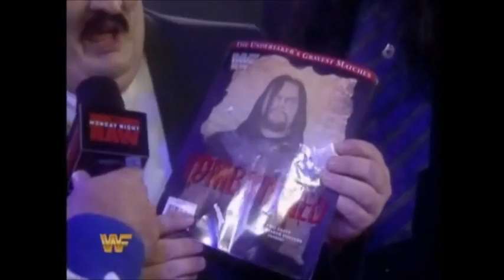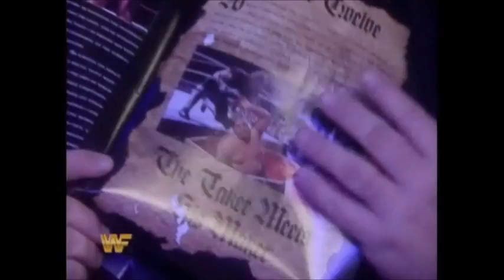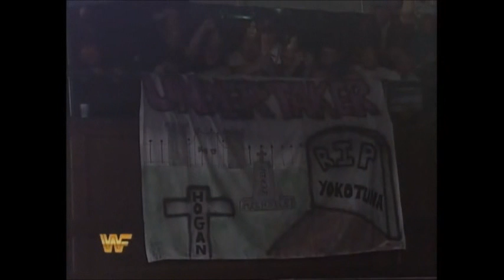WWF Raw 10/31/94 Part 3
Undertaker on the King's Court